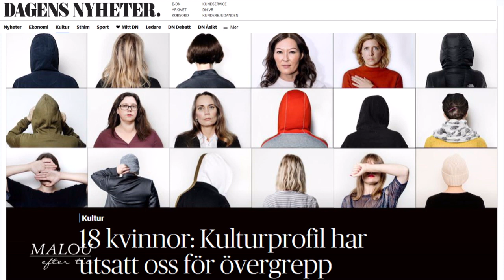Elisabeth Massi Fritz om domen mot kulturprofilen: ”Min klient har burit på… - Malou Efter tio (TV4)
Om den skärpta hovrättsdomen där kulturprofilen Jean-Claude Arnault döms för två våldtäkter. Advokat Elisabeth Massi Fritz, målsägande biträde, uttalar sig exklusivt hos Malou.